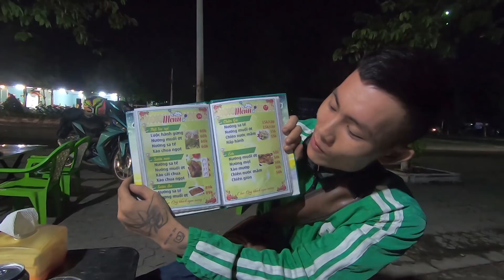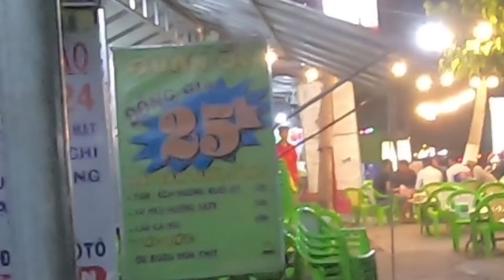tú fuho cùng camera khám phá quán óc 25k lề đường có gì đặc biệt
►Cảm ơn ae đã xem clip của Tú

►Tú hứa sẽ tạo ra những Video hay nhất cho ae xem !

►Tú yêu tất cả các bạn rất nhiều !

► Tôi luôn tôn trọng người làm video nên bạn có bất kì vấn đề nào liên quan đến bản quyền âm thanh hình ảnh, vui lòng gửi mình một email để mình cùng nhau thống nhất cách giải quyết. Cảm ơn sự hợp tác từ bạn.